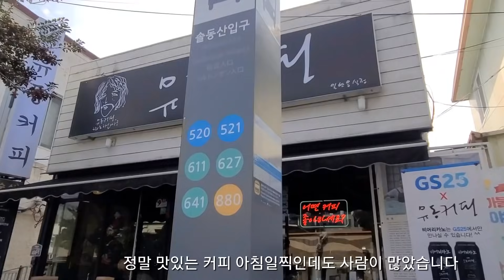정식이의159번째이야기~억새풀이 장관인 새별오름 걸어볼까요~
새별오름 제주도올레길 l'll Be Missing You